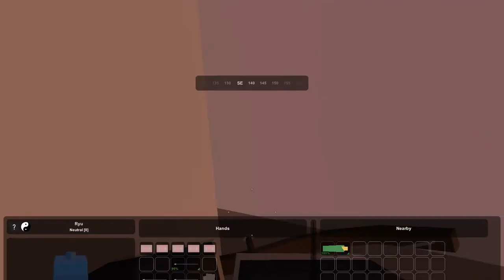Unturned: Single Player Base building Part 7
As I go around here and there I finally having more resources but the problem is that I lack space so I need to improve my base some more to have place for them...